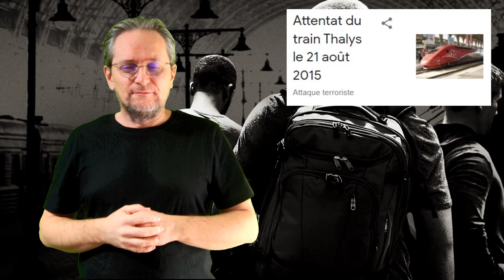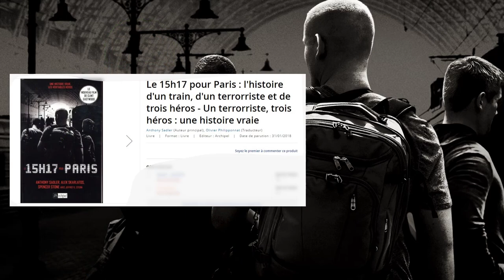News Cinéma et TV 830 : Le 15h17 Pour Paris (Histoire vraie)